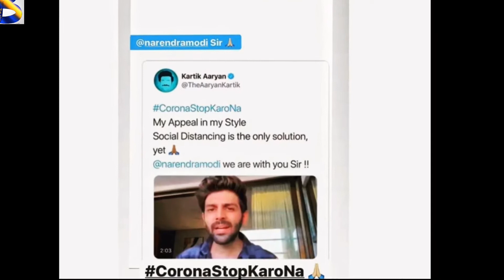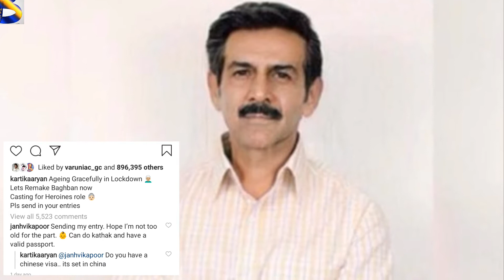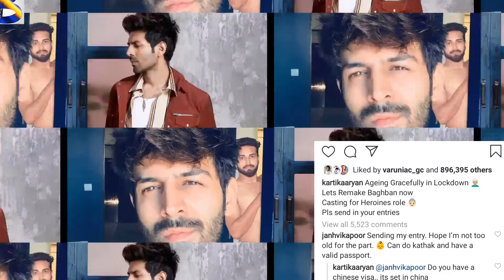Kartik Aaryan wants to remake Amitabh Bachchan’s ‘Baghban’, calls for heroines to be cast!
KartikAaryanwantstoremakAmitabhBachchan’sBaghban’, calls for heroines to be cast!